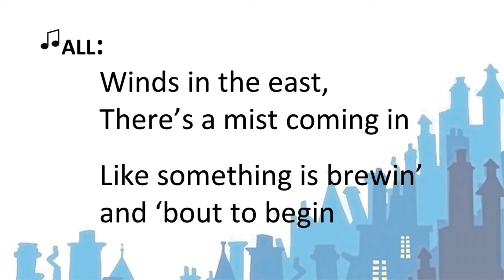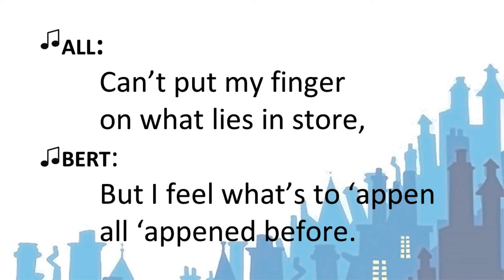1. Prologue - Mary Poppins Jr LYRICS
Rehearsal track for Mary Poppins Jr
Order of appearance:
ALL, BERT